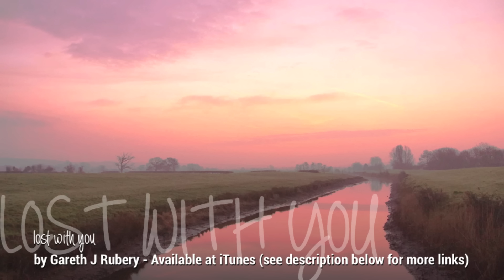Gareth J. Rubery ✪ Lost With You ✪ Piano Piece ✪ DEBUT ALBUM AVAILABLE AT garethjrubery.com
PURCHASE A LICENCE to use GJR's music? COMMISSION MUSIC for a film, video or media project?

Amazon Music

'Lost With You' - Composed and Performed by Gareth J. Rubery

Photograph by: Jusben

Artwork for the 'Lost With You' Single designed by Tim Jackson - Twitter: @atimjackson